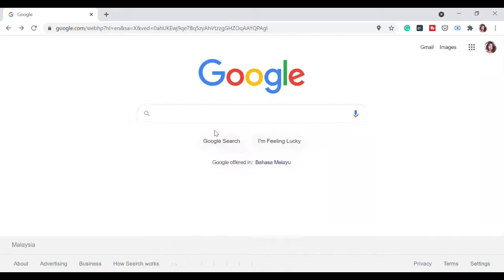Rich & Moist Chocolate Cake (Bruce Bogtrotter’s Chocolate Cake Inspired)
It was my birthday recently and felt a little nostalgic. So I rewatched a movie from my childhood called Matilda and thought to myself, “Damn, I gotta make that Bruce Bogtrotter’s chocolate cake” - minus the blood, sweat and other bodily fluid. Made some research and found out that the author has a compilation of recipes from all the food he featured in his work including Matilda which is called Roald Dahl's Revolting Recipes.

Mind you, the recipe is insanely easy but I’m still tryna figure out ‘baking’ in general. And as expected, the outcome was a chocolatey mess. It doesn’t even look like the ones in the movie. But, it was rich and still yummeh. In short, I had fun; my inner child had fun - it was a good birthday cake. Having said that, let me know what can I do better.

Ingredients:
Cooking chocolate
Plain flour
Double cream
Butter
Eggs
Caster sugar
Salt

About The Kaput Kitchen:
Based in Malaysia, The Kaput Kitchen is all about inspiring people to enjoy the art of "agak-agak" way of cooking.

Song: Joakim Karud - Keep On Going

►MOVIE CLIP:
Matilda (1996)| Full Cake Scene

Please note that all of my videos are titled according to SEO best practices for content discoverability. Unfortunately, this may mean that video titles are subjective and shouldn't be seen as absolute truth.